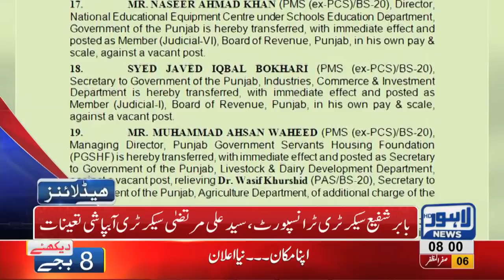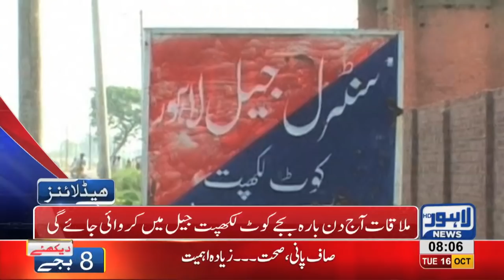08 AM Headlines Lahore News HD – 16 October 2018